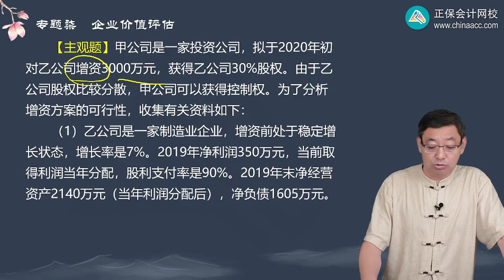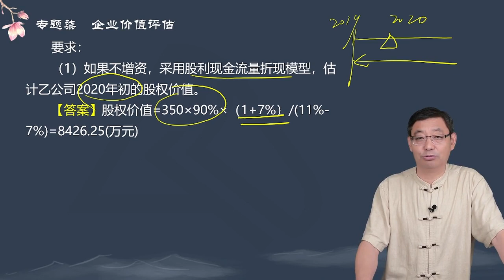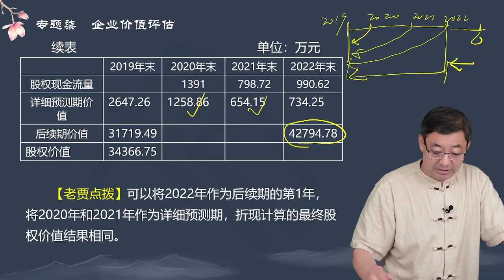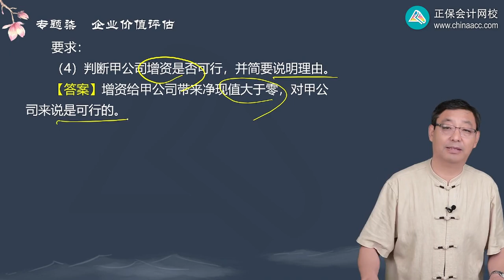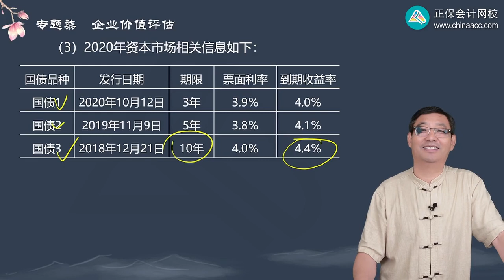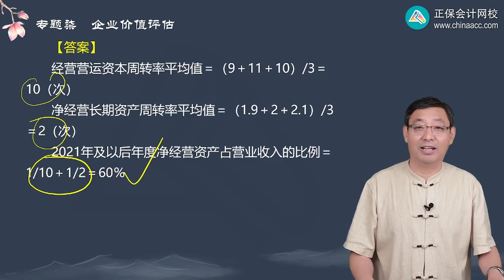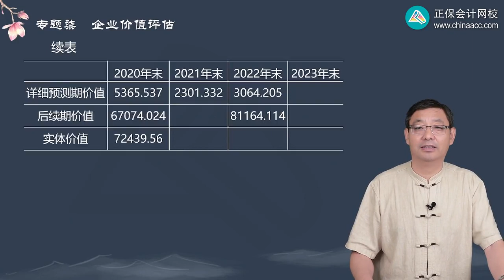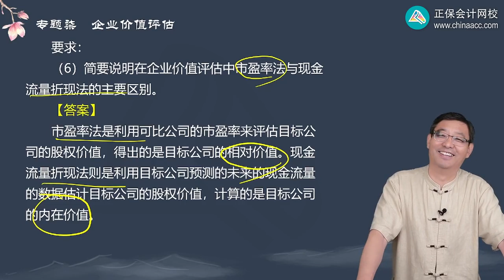2023 CPA 财务管理 贾国军 习题强化班 第0703讲 企业价值评估主观题（三）